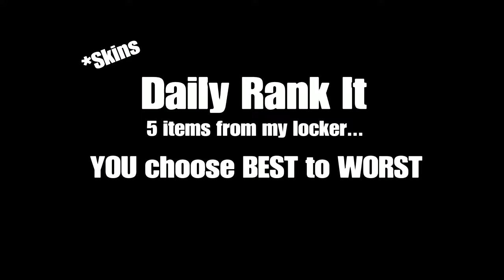DAILY RANK IT - 5 items from my locker (Fortnite) Best to worst? 🤔🧐 (read descr.)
DAILY RANK IT - 5 items from my locker

Today will be 5 WRAPS from my locker, I want to know what you think is the best and which is the worst! Comment section is now open 😎🤟

New items to choose from every day!

ITEMS ARE IN COMPLETE RANDOM ORDER 😎

-skins
-wraps
-emotes
-gliders
-etc.